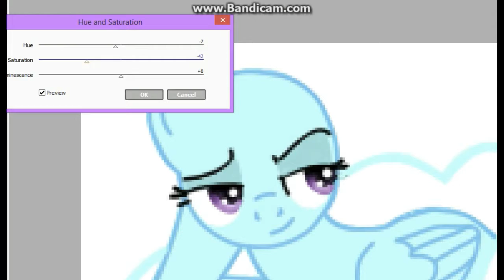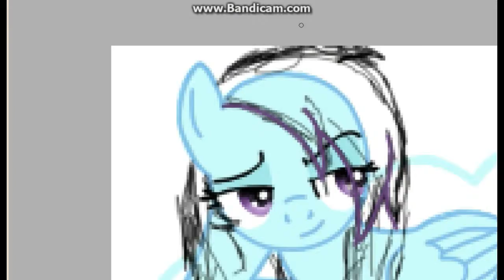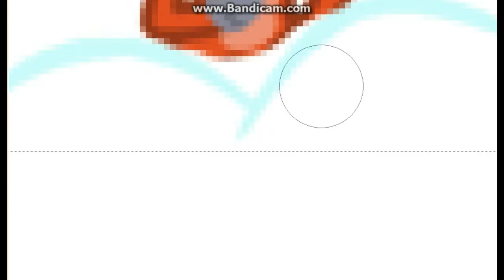Speedart MLP ~ Lookie at Foxy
~ Lookie at Foxy ~

Hi! this is my first video, and are pretty new at drawing on the computer. So, i hope so very much you'll like it.

Program:
Paint tool SAI
Wondershare Filmora